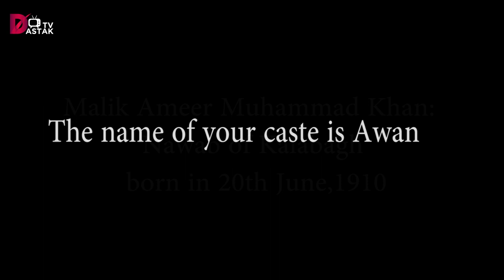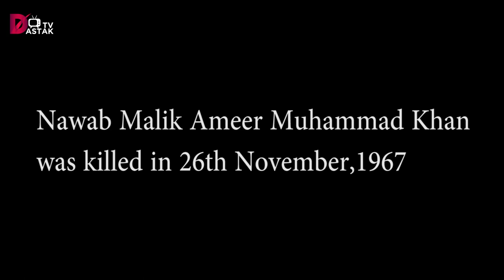Janiye kon #9 l Nawab of Kalabagh l نواب آف کالاباغ l Dastak Tv l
Nawab of kalabagh Malik Ameer Muhammad Khan K Baray main janiye herat angez maloomat

Instagram.com/dastak_tv

Like our video and share your feedback in comment section.

Regards: Dastak Tv